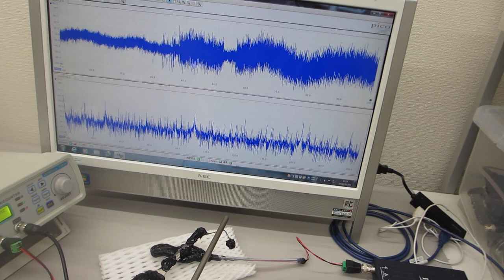線材を利用した超音波技術（表面弾性波のコントロール技術）